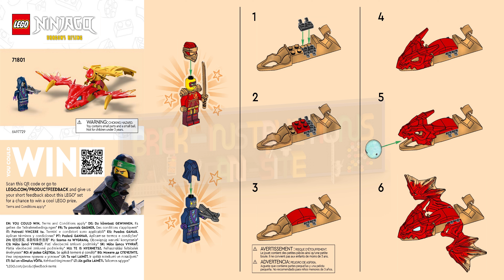LEGO instructions - Ninjago - 71801 - Kai's Rising Dragon Strike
How to build the 2024 Lego Set 71801 - Kai's Rising Dragon Strike

Boys and girls aged 6 and up can recreate adventures from season 2 of the NINJAGO® Dragons Rising TV show with Kai’s Rising Dragon Strike (71801) LEGO® building set. Kids will be excited to build the first-ever LEGO NINJAGO dragon action toy before they slam down the dragon’s golden tail and watch as it bursts into action.

This playset comes with 2 minifigures: Rising Dragon Kai, who comes with a katana sword accessory and can ride the buildable dragon action figure, and a Wolf Mask Guard witha crossbow accessory. Kids can stage battles between these LEGO NINJAGO characters to win a blue dragon power element from the dragon action figure toy’s posable mouth.

The rest of the LEGO NINJAGO range of buildable ninja toys for kids includes mechs, vehicles and temples so fans can role-play stories with their heroes (sets sold separately). Each fantasy toy can be created with the LEGO Builder app, which guides you and your child on an easy and intuitive building adventure.

Action-packed dragon toy for kids – Boys and girls aged 6 and up can play out battles from season 2 of the NINJAGO® Dragons Rising TV show with Kai’s Rising Dragon Strike buildable dragon

Fantasy action toy – Kids can place Rising Dragon Kai onthe back of the dragon action-figure toy, slam down its golden tail and launch them both forward

2 LEGO® NINJAGO® characters – This ninja playset features a Kai minifigure armed with a katana sword accessory and an evil Wolf Mask Guard with a crossbow accessory

Dragon power element – LEGO® toy includes a blue dragon power element that the dragon can hold in its mouth

Kids’ party gift – This ninja toy provides a creative build-and-play experience and makes a fun special-occasion gift or unexpected treat

Bigger ninja adventures – Look out for more NINJAGO® action toys (sets sold separately) to stage races between them

A universe of ninja toys for kids – LEGO® NINJAGO® sets include mechs, vehicles and temples, and let kids escape into a fantasy world of adventure with their ninja heroes

Measurements – This 24-piece LEGO® building set includes a buildable dragon measuring over 1 in. (2 cm) high, 7 in. (18 cm) long and 7 in. (18 cm) wide